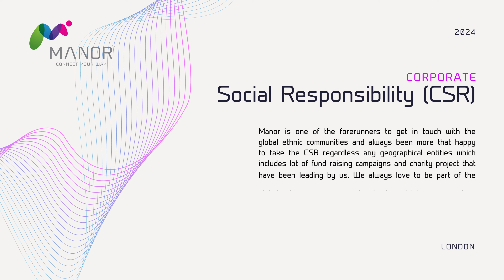Manor Company Profile 2023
Manor IT (UK) Limited stands as a distinguished industry leader, specializing in global wholesale and retail Voice & SMS termination and Communications Platform as a Service (CPaaS). CPaaS represents a pivotal cornerstone of innovation within the telecommunications sector. Our journey commenced in the heart of London back in 2007, and since then, we have been orchestrating the origination and termination of retail and wholesale voice & SMS services on a global scale, having established connections with more than 300 carriers worldwide.

Our excellence in technical expertise has been instrumental in our rapid global expansion. Manor is synonymous with reliability in the realm of telecom services and unwavering commitment to providing top-quality customer service to our esteemed partner-customers across the globe.

Consistently pushing the boundaries of the global Telecom market, we've been at the forefront of introducing new technologies and overcoming industry challenges. Collaboration with some of the industry's top Telco Leaders, especially Tier-1 and Tier-2 companies, has enabled us to maintain the highest industry standards. Transparency is one of our core values; we believe in fostering transparent, mutually respectful business relationships with partners worldwide.

The roots of Manor trace back to a genuine desire to introduce new technologies to people and communities around the world. What began as a Computing Training Institute in 1996 has evolved into one of the most trusted Telecom Service Providers. Over 27 years, Manor has continually strived to diversify its business into various sectors, including ICT development, Financial Service Management, Property Development, software production featuring our leading ERP solution, ICX (Interconnection Exchange), Fiber Optic Cable Manufacturing, ISP (Internet Service Provider), and various non-profit charity governance services.

Financial stability is a point of pride for us, as we remain among the very few Telecommunication Service providers with zero bad debt and a stellar track record of sustainable business practices over the years. Our global financial management acumen has played a pivotal role in ensuring steady growth throughout our journey.

Manor's inherent strength lies in the diversity of our business ventures. We maintain an open attitude, ever ready to explore new opportunities that align with our corporate values and ethical standards, a legacy we have upheld for years.